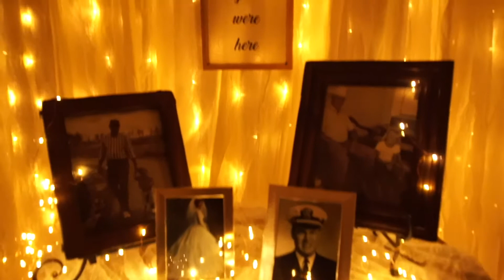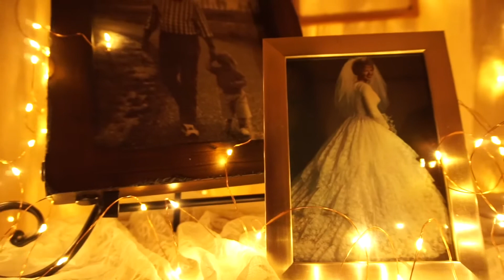Caitlyn & Kaydon | WEDDING